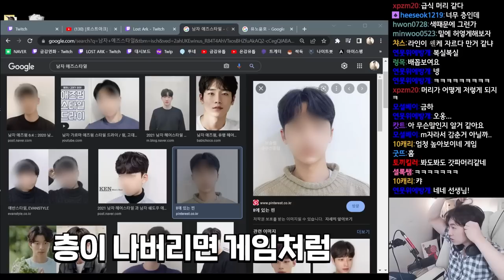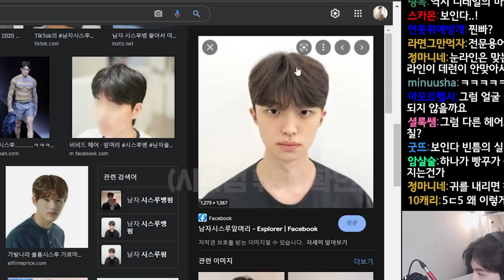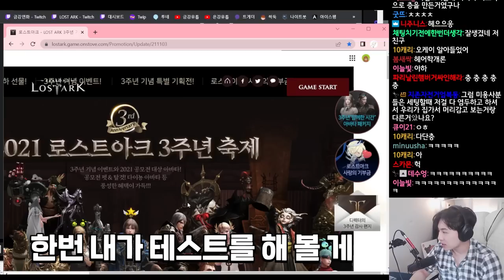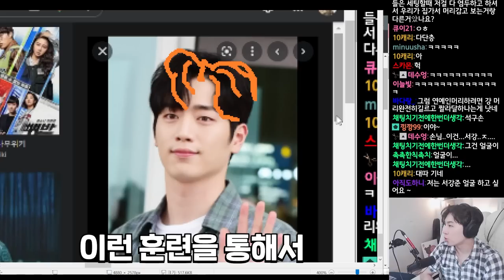미용실 갈 때마다 앞,옆머리 개같이 비는 이유 +직접 3D로 알려드림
▪️ 어벤져스 헤어 [스페셜]